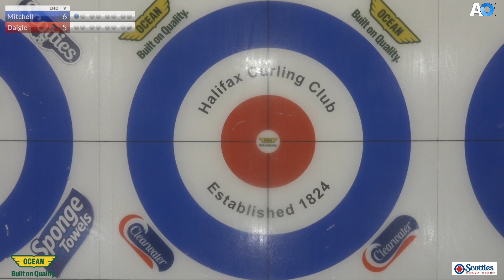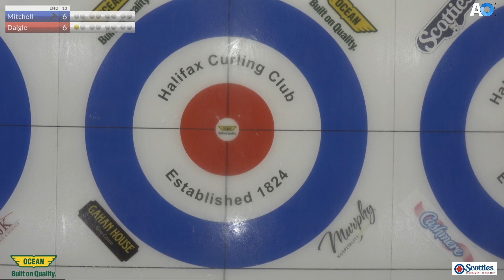2024 Women's Scotties: Draw 9 - Daigle vs Mitchell